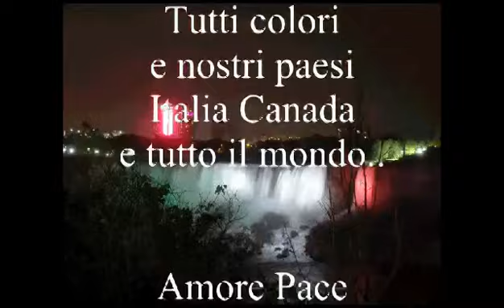ITALIAN BANDIERA. NIAGARA FALLS ILLUMINATION ITALIAN HERITAGE MONTH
ITALIAN HERITAGE MONTH EVENT JUNE 2014